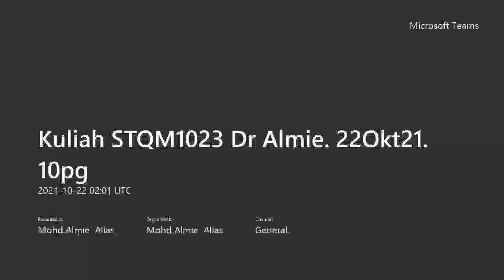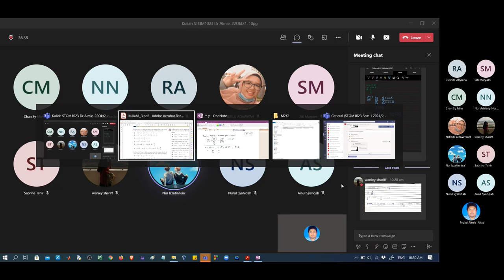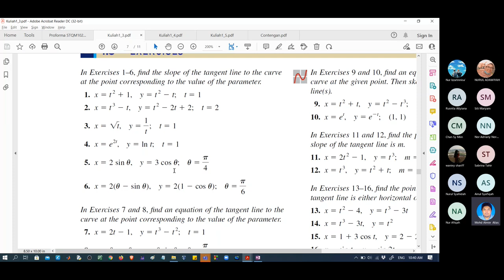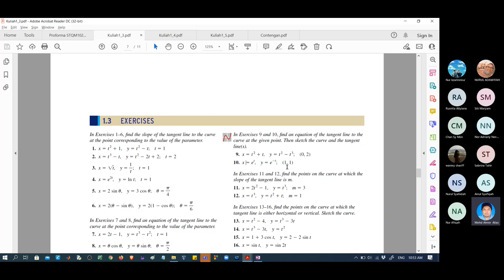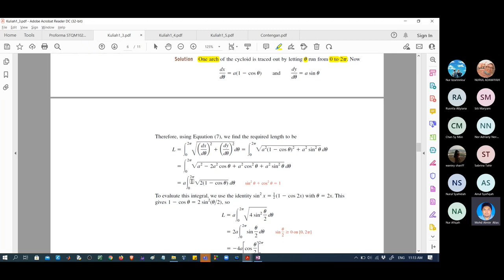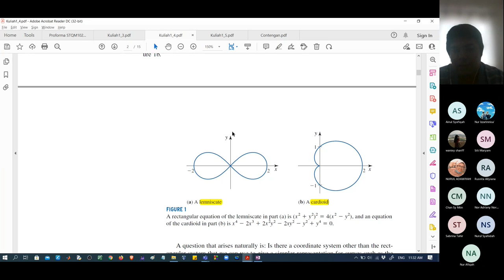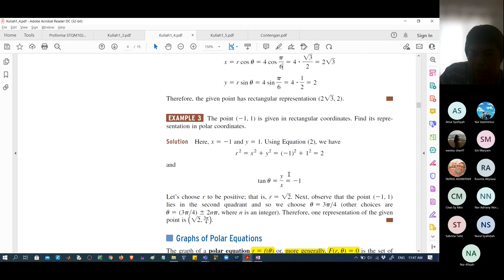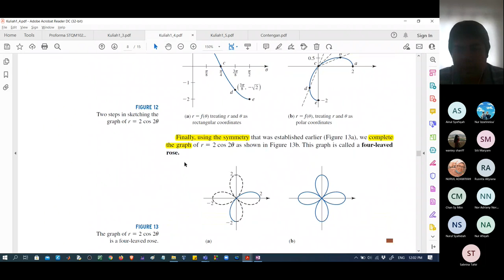Kuliah STQM1023 Dr Almie 22Okt21 10pg